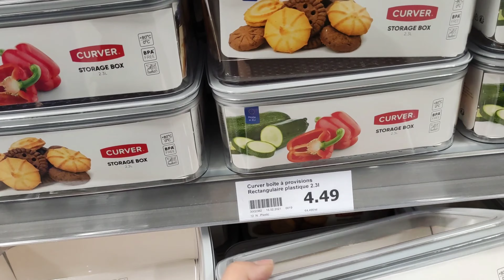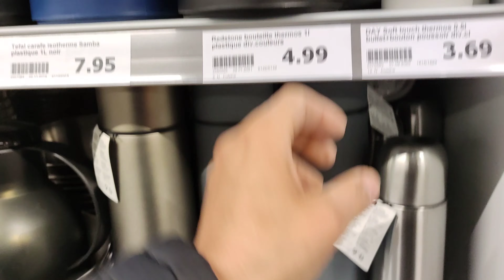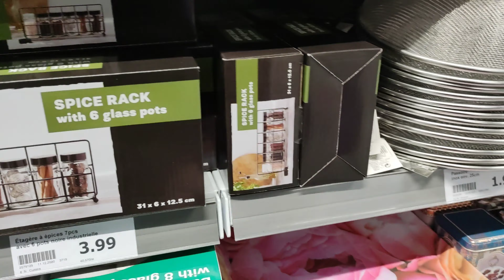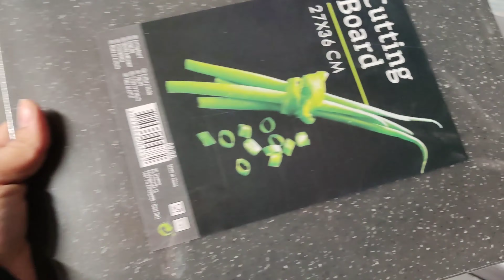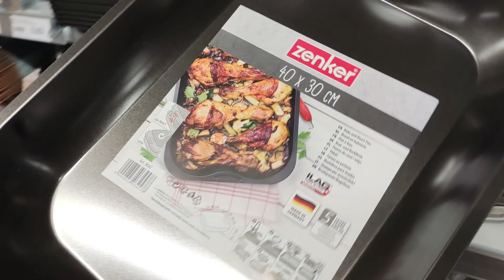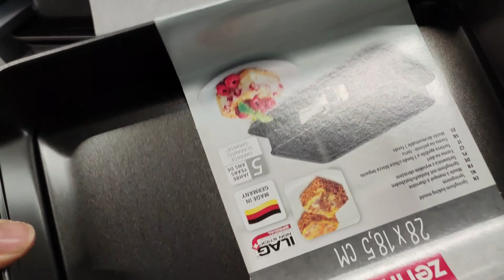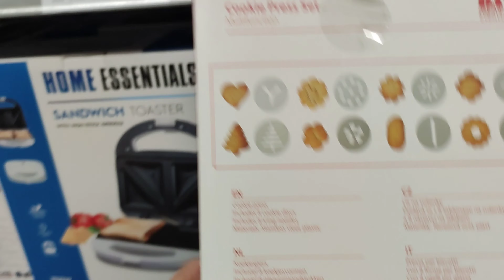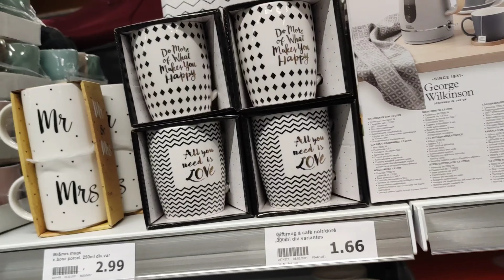ARRIVAGE ACTION CUISINE PÂTISSERIE ET PETIT ÉLECTROMÉNAGER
Arrivage action primark lidl stockomani Gifi bm hm Kiabi haul  cuisine salle de bain bricolage décoration maquillage accessoires.  @Lidl France @Action_France @Primark France @gifi France
je film avec un XIAOMI MI 10T